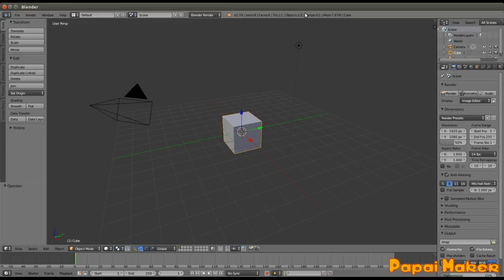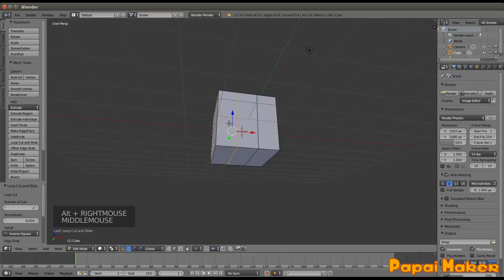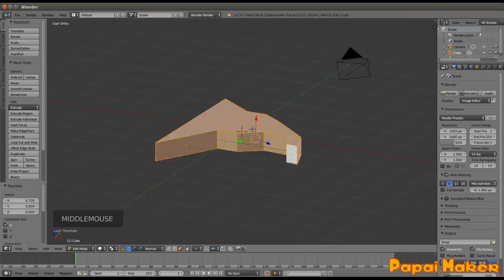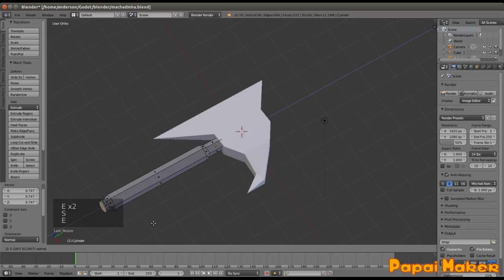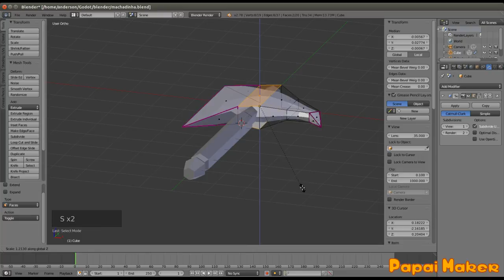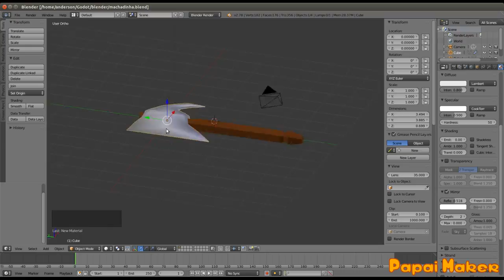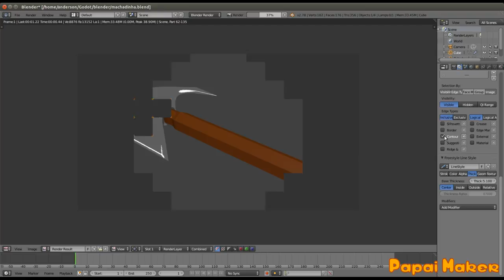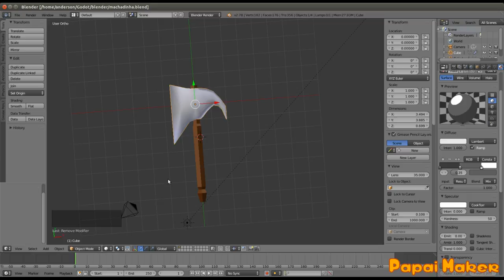#02- Tutorial Blender - Box Modeling Básico [PT br]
Vamos criar uma machadinha e ver alguns conceitos de box modeling